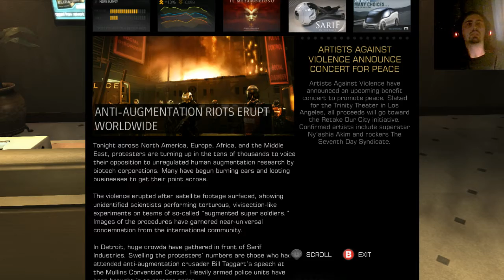Deus Ex: Human Revolution Let's Play Part 35